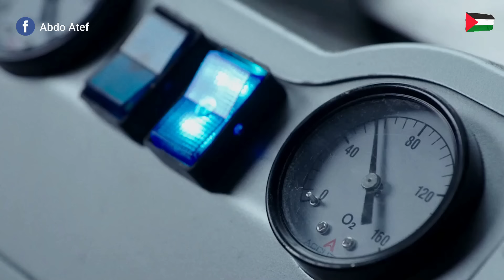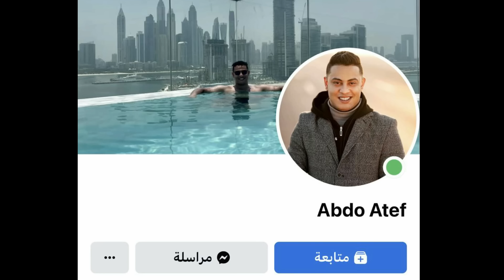" مريض على وشك الموت بيعمل عملية بتحولة لبطل خارق محصن ضد الموت " ملخص فيلم Deadpool 1,2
" مريض على وشك الموت بيعمل عملية بتحولة لبطل خارق محصن ضد الموت "
ملخص فيلم Deadpool 1,2

00:00 الجزء الاول
 13:00 الجزء الثانى